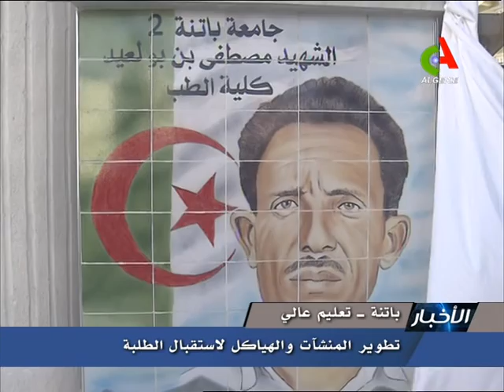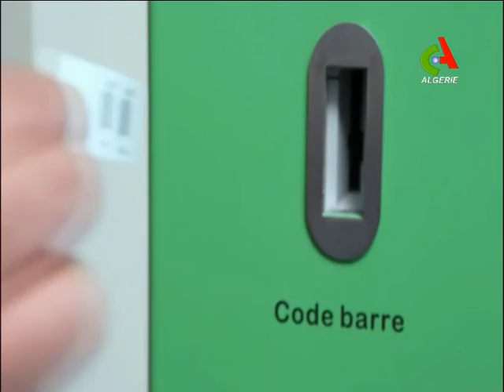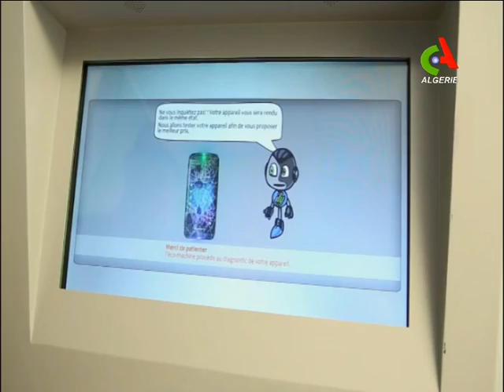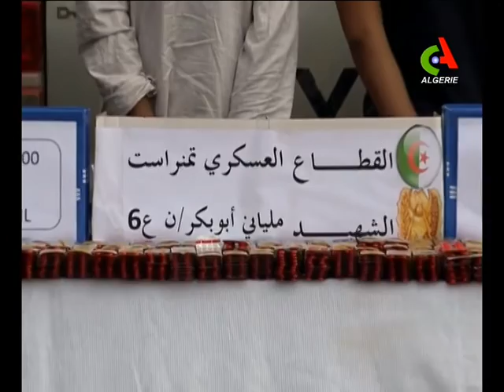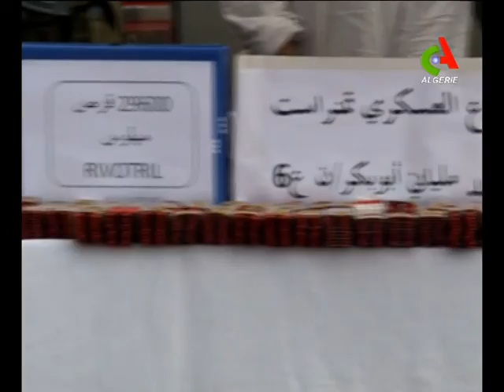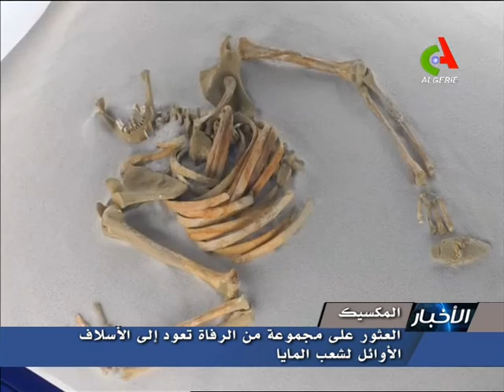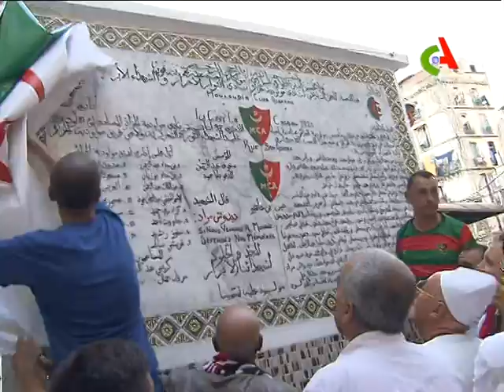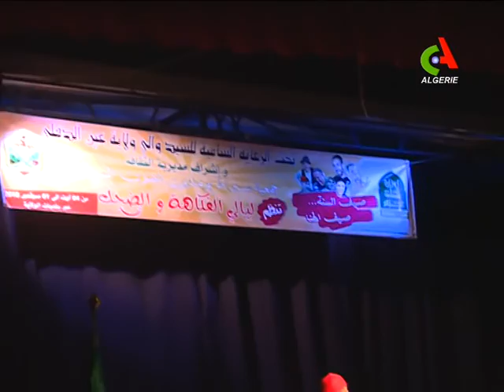JT20H 08 08 2018